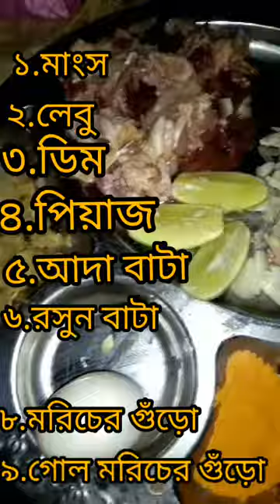Burger l no cheese no oven l বাড়িতে বসেই তৈরি করে নিন chicken burger craft and cooking with Tanzila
Chichen
onion
chilli
tomato sos
soya sos
lemon
egg

Burger recipe

easy recipe